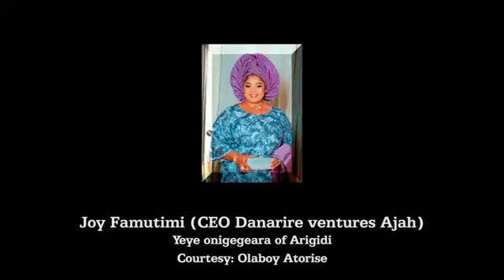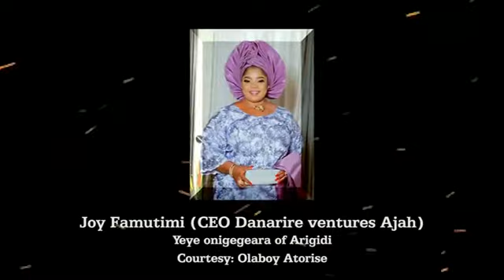Teepraize birthday shout-out for Mrs Joy Famutimi(proprietress Eagle towers schools)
CEO Danarire Ventures Ajah